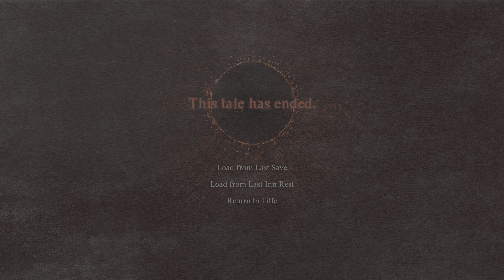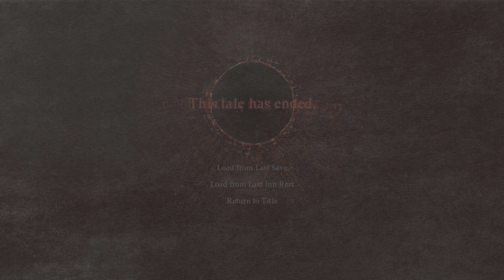Through Sheer Will & Determination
After being stuck on this fight for a day, our hero finally slays the two foul beasts